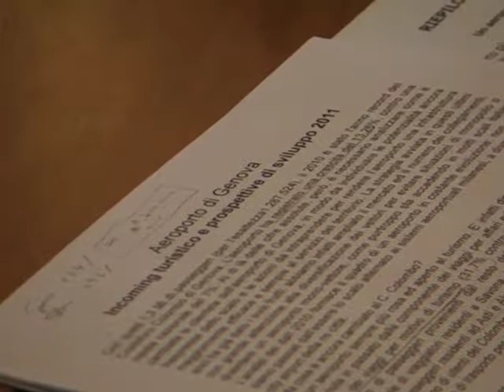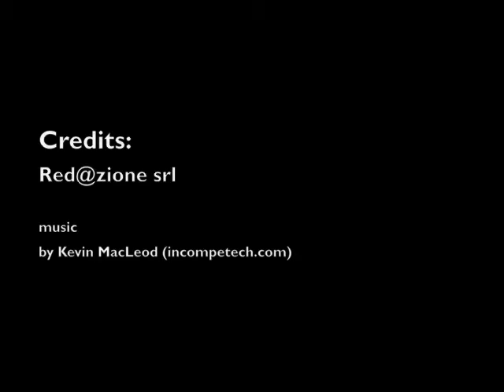L'aeroporto di Genova cresce e punta sul turismo